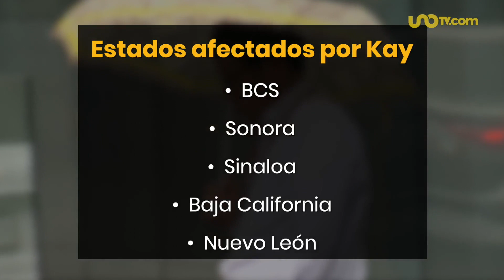Prepara la mochila: Tras paso de Kay, clases se han reanudado en estos estados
El huracán Kay dejó severos daños en algunos estados, en donde gradualmente se vuelve a la normalidad. En algunos, las clases se han retomado.